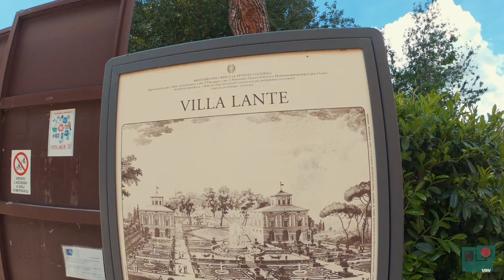IL PARCO DEI MOSTRI - Bomarzo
VIDEO 4

PARCO DEI MOSTRI, BOMARZO
BAGNAIA